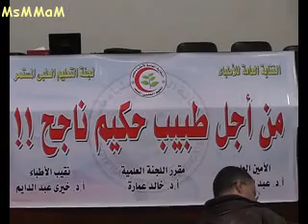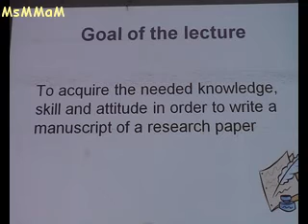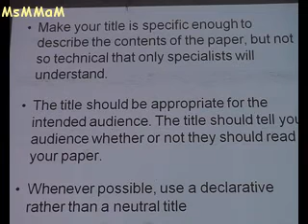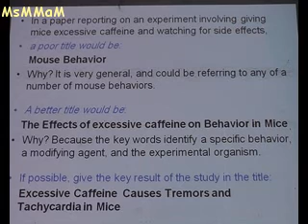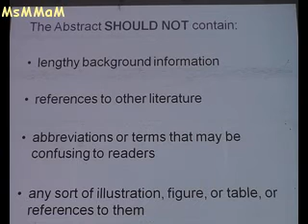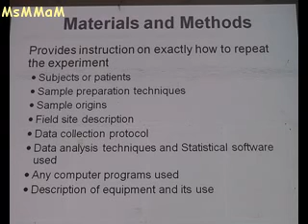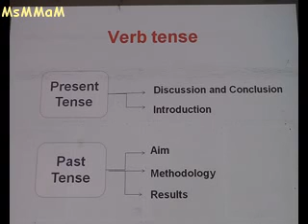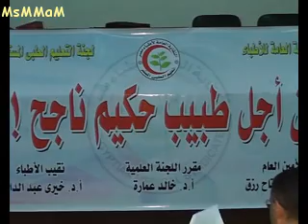15 How to write an article 1 Title Introducition hypothesis Material and method Prof Dr Dina S